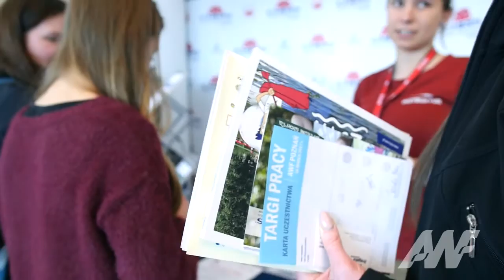TARGI PRACY W AWF POZNAŃ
Dopasowane do profilu kształcenia oferty pracy, możliwości spotkania z przedstawicielami znanych i prestiżowych firm oraz warsztat z budowania relacji – to wszystko czekało na studentów, którzy 16 marca 2017 roku wzięli udział w wiosennej edycji Targów Pracy w naszej Akademii.

Wśród wystawców znaleźli się m.in. IBB Andersia, HOT_elarnia, Decathlon czy GO Sport. Gościem specjalnym wydarzenia był znany piłkarz Piotr Reiss, który osobiście zachęcał do podjęcia pracy w swojej firmie.
Organizator:Dział Marketingu i Karier
Muzyka: Joy Williams - Sunny Day
Bruno Mars - 24K Magic [Official Video]